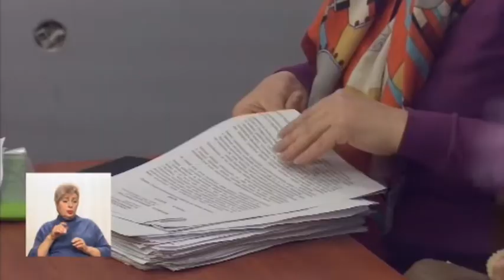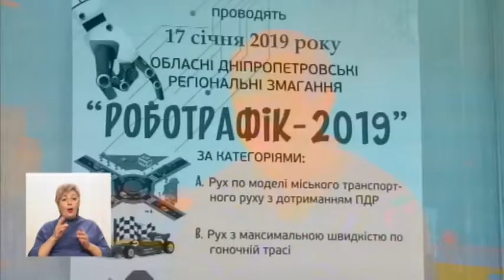17.01.2019 Новини 19:00